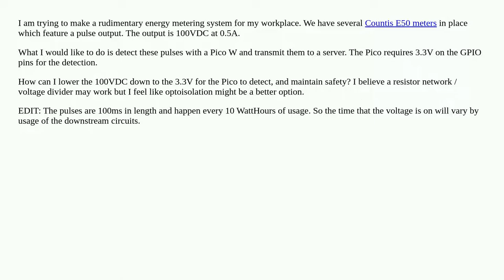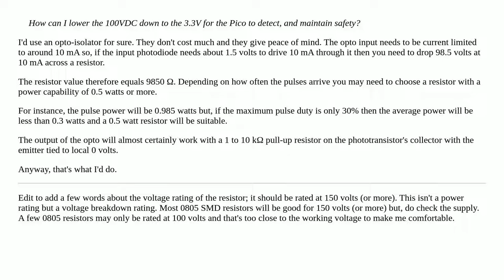Detecting 100VDC using Arduino or Pico at 3.3V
A special thanks goes out to the community